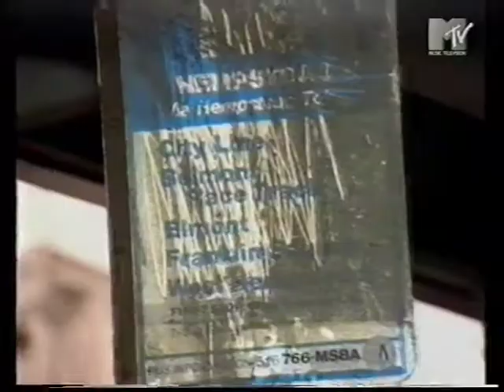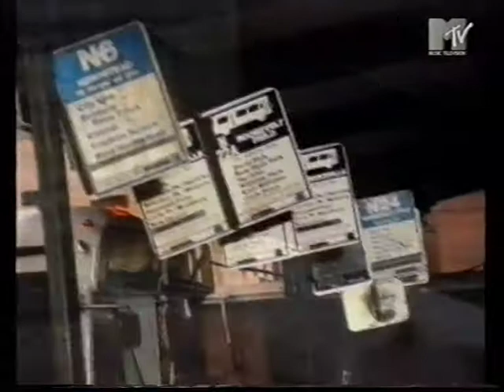LL COOL J FEATURING TOTAL - LOUNGIN' (REMIX)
ALBUM: MR. SMITH
YEAR: 1996
MTV EUROPE